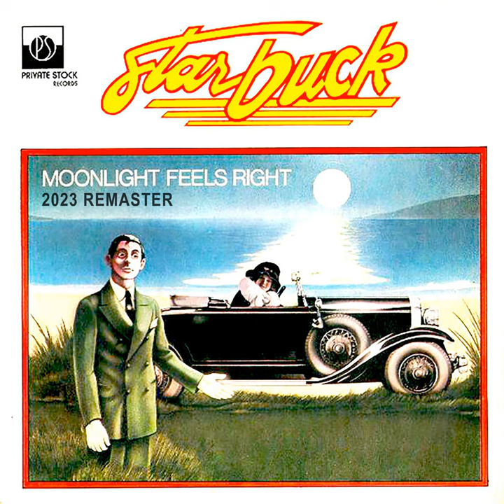Moonlight Feels Right (2023 Remaster)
Moonlight Feels Right (2023 Remaster) · Starbuck · Bruce Blackman

Music  Publisher: Lowery-Chappell Music